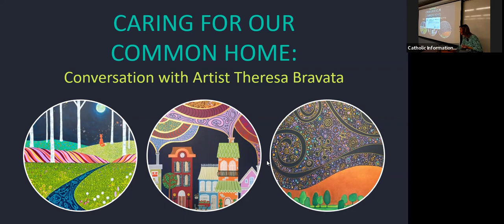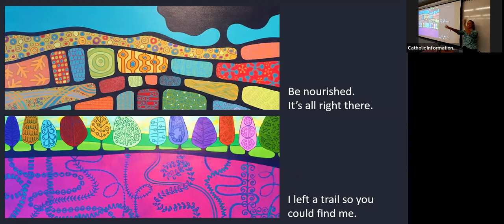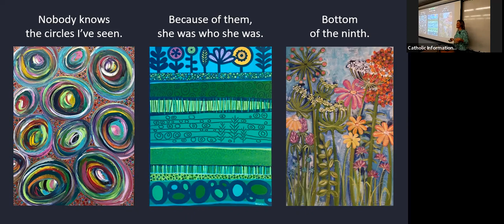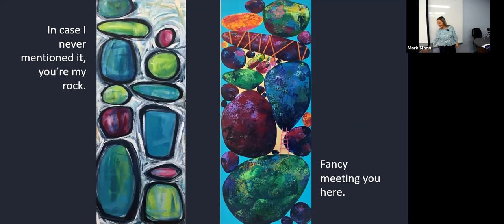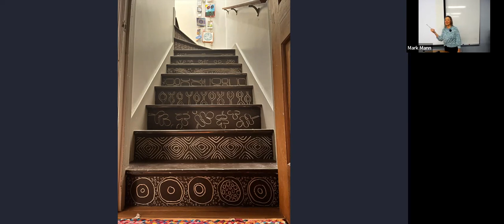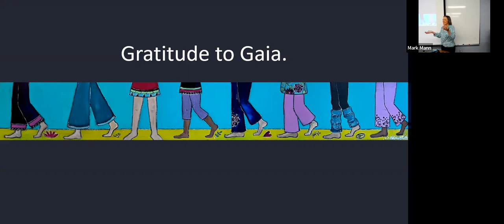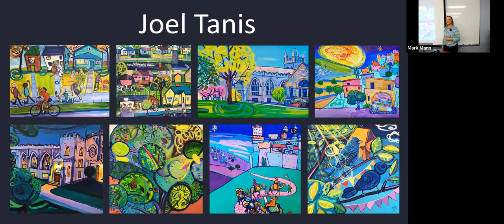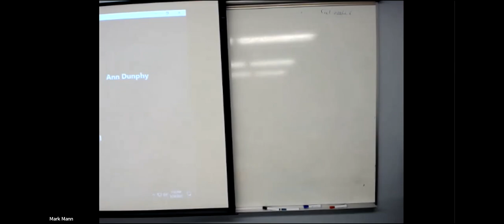Caring for our Common Home: A conversation with Artist Theresa Bravata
Artist Theresa Bravata has exhibited at the Forest Hills Fine Arts Center, The Holland Area Arts Council, Moynihan Gallery, and now at the Catholic Information Center. When she’s not doing art, you’ll find her buried deep in the woods somewhere taking pointers from nature on pattern, color, and flow. She currently lives in Holland, Michigan and works in the Events and Conferences Office at Hope College.